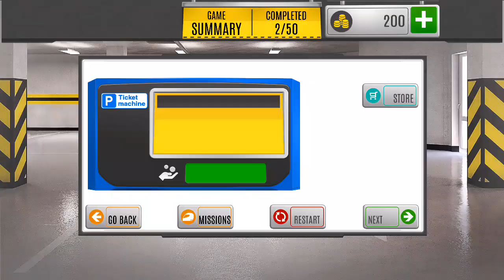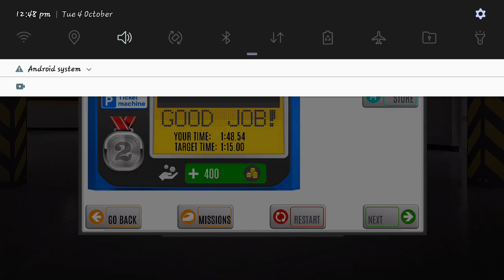Multi Floor Garage tesla Shelby Cobra Car Driver - Cars level 3 Simulator 3D - Android Gameplay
खेल में चित्रित मल्टी फ्लोर पार्किंग सुविधा जितनी जटिल है उतनी ही जटिल है।  इसके हर कोने का पता लगाने में आपको लंबा समय लगेगा!  इस आकर्षक और सजीव वातावरण में कई आश्चर्य और चुनौतियाँ आपका इंतजार कर रही हैं।  कमर कस लें , तेज ड्राइव करें , और सुरक्षित ड्राइव करें !  जबकि गति निश्चित रूप से मुख्य कारक है (जितनी तेजी से आप पहुंचते हैं और अपने गंतव्य पर पार्क करते हैं, उतना ही बेहतर पुरस्कार), आपको यह याद रखना होगा कि पाठ्यक्रम को सुरक्षित रूप से पूरा करना उतना ही महत्वपूर्ण है।  क्रैश, और आपको स्तर को खरोंच से शुरू करना होगा ... या एक आसान समय रिवाइंड सुविधा का उपयोग करें जो आपको बाधा को हिट करने से कुछ ही क्षण पहले फिर से प्रयास करने देता है।  जबकि खेल में कार को संभालना यथार्थवादी है, यह सभी गलतियों को ठीक करने के लिए बहुत सारे विकल्प भी देता है।  इस तरह आप बिना दर्द के सभी उपलब्ध कारों को चलाना सीख सकेंगे!  विशेषताएं: - कई जटिल पार्किंग स्थल: अत्यधिक चुनौतीपूर्ण मल्टी फ्लोर संरचनाओं का अन्वेषण करें - - निजी करने के लिए 10 विभिन्न कारें: स्पोर्ट्स कार, मसल कार, वैन, एसयूवी, और बहुत कुछ!  -50 चुनौतीपूर्ण मिशन: बाधा पाठ्यक्रम, पार्किंग स्थलमैज, आउटडोर ड्राइविंग टेस्ट, और अधिक मुफ़्त रोम मोड: अपनी गति से पूरे विस्तृत मानचित्र का अन्वेषण करें कृपया रेट करें, साझा करें, और टिप्पणी भी करें, मैं वास्तव में आप सभी का मनोरंजन करना चाहता हूं, इसलिए मुझे बताएं कि आप क्या चाते हैं!  आप लोग देखने के लिए - हर्ष गेमिंग सभी वीडियो